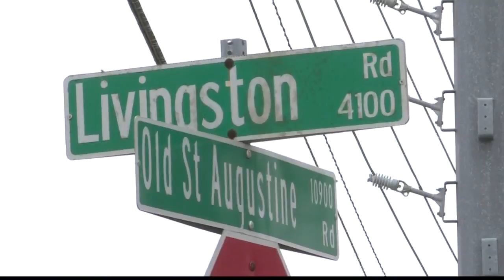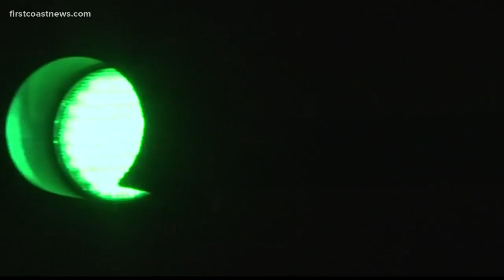Jacksonville spends $400K on traffic lights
The city and the developer of the school, Summit Construction Management Group, Inc. will split the cost at $210,000 each to pay for a light at a busy intersection: Old St. Augustine and Livingston Roads.